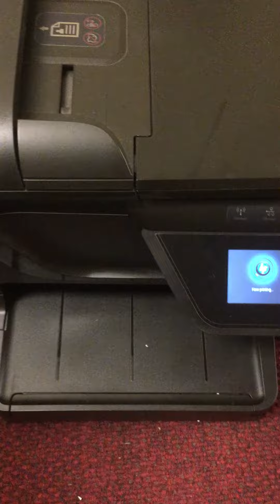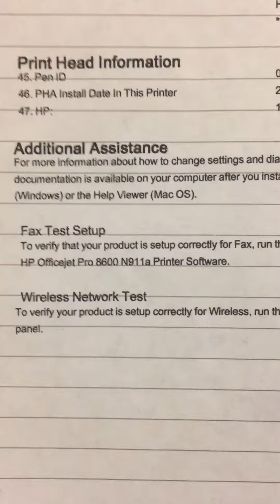October 8, 2020